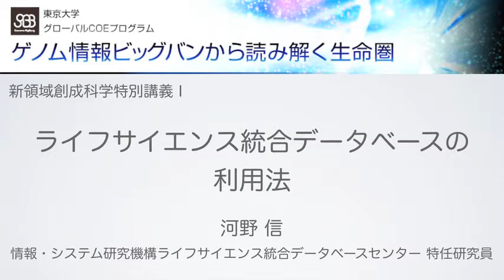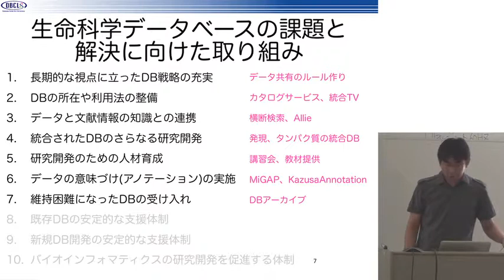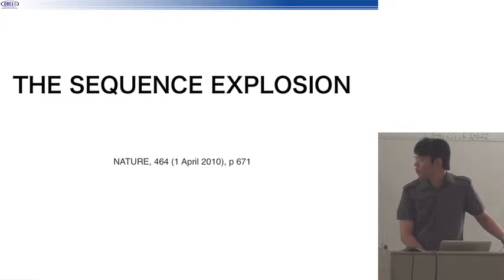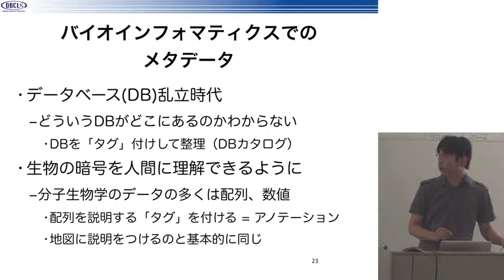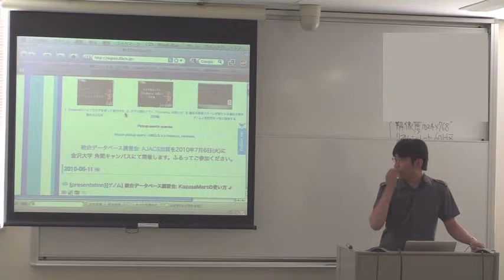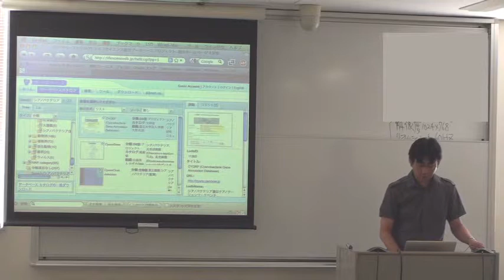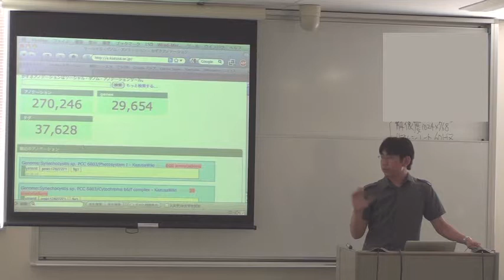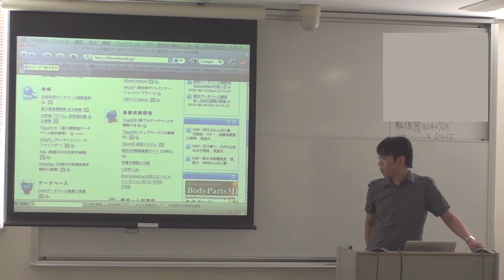ライフサイエンス統合データベースの利用法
本日の統合TVは、2010年度夏学期（5~7月）に開講された、東京大学グローバルCOEプログラム「ゲノム情報ビッグバンから読み解く生命圏」新領域創成科学特別講義Iから、情報・システム研究機構 ライフサイエンス統合データベースセンター 河野信による「ライフサイエンス統合データベースの利用法」をお送りします。